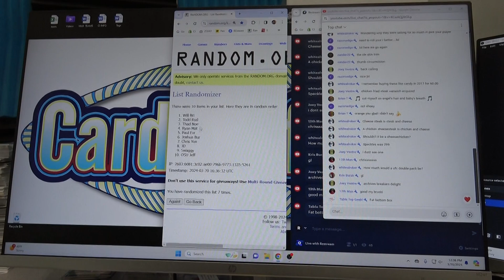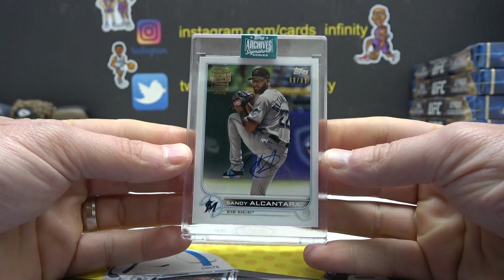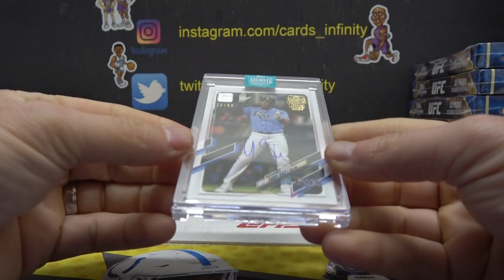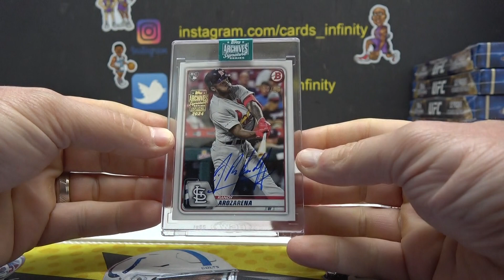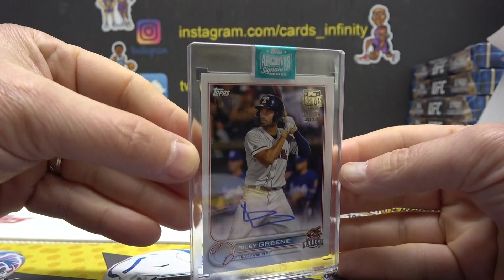2024 Topps Archives MLB Baseball 5 Box s Break # 1